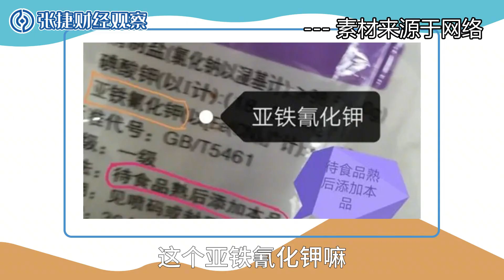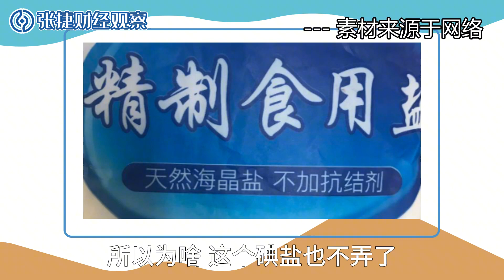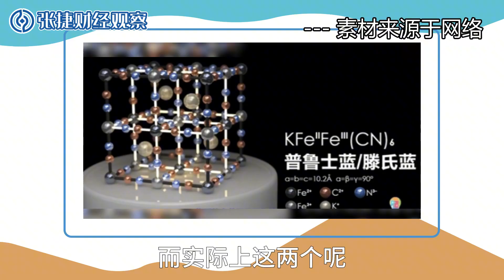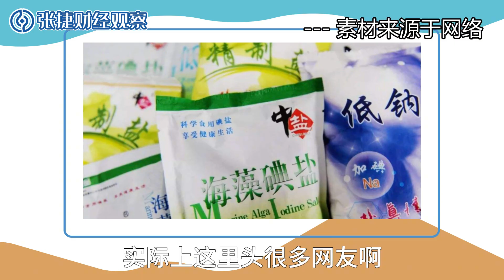【张捷杂谈】铊中毒与妖魔化的食盐的添加剂